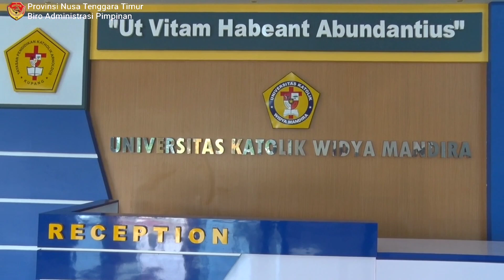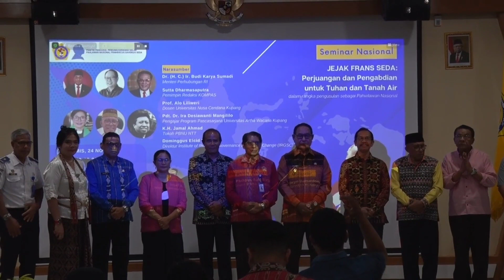Wakil Gubernur NTT Menghadiri & Membuka Seminar Nasional Jejak Frans Seda.